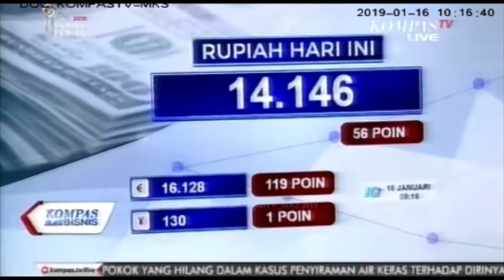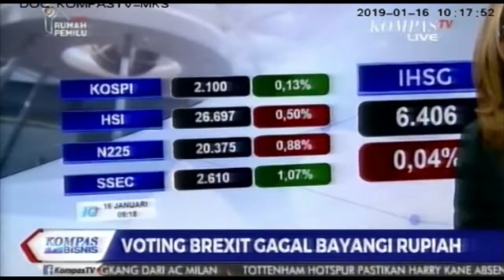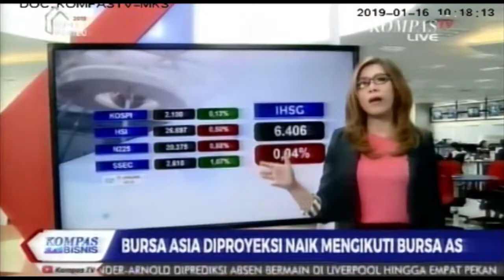Pergerakan Harga Rupiah Saham dan Minyak Mentah Dunia Rabu 16 januari